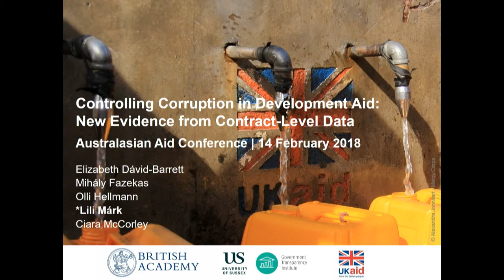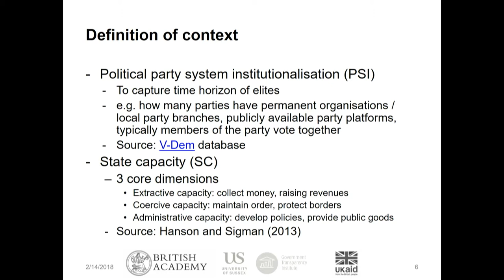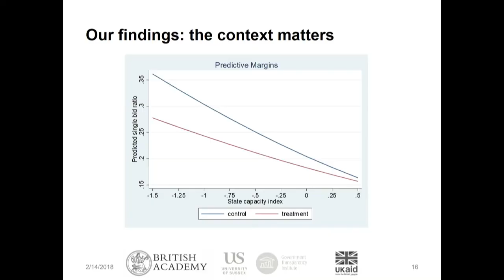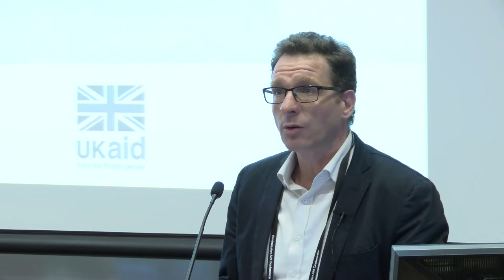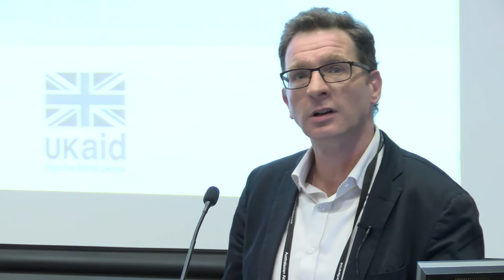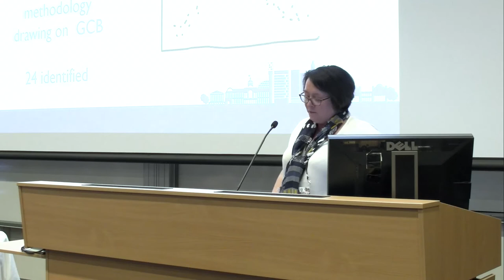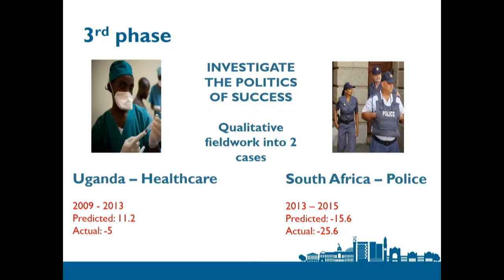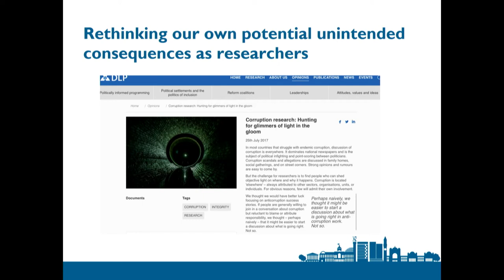2018 Australasian Aid Conference - Anti corruption and development assistance at a crossroads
Too often there has been a gap between academic analysis seeking to explain the how and why of corruption and the reality of activists trying to address it on the ground. We need to recognise not only that corruption is complex and multi-faceted, but also that to have any real impact requires sensitivity to the specific contexts in which it takes place, and especially what is politically possible. That means working closely with colleagues who are faced with actually implementing anti-corruption measures. This submitted panel provided an in-depth look at some of the research funded through the British Academy/DFID Anti-Corruption Evidence Programme. This panel was part of the 2018 Australasian Aid Conference. Presentation slides are available on our website at devpolicy.anu.edu.au. The conference was held at Crawford School of Public Policy, and was organised by the Development Policy Centre, ANU, and The Asia Foundation.